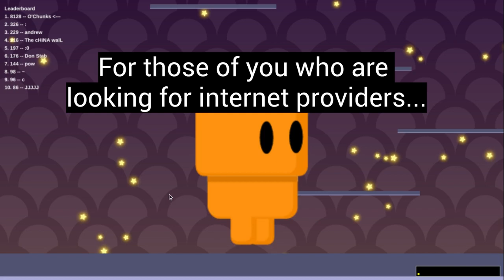thank you spectrum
RIP my 8k run... :p